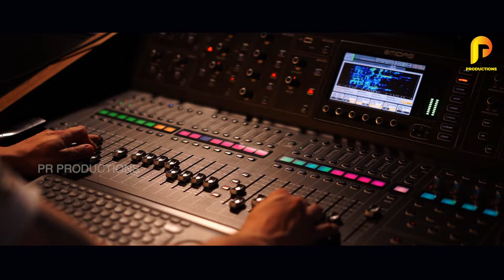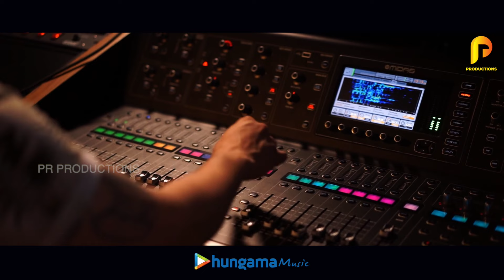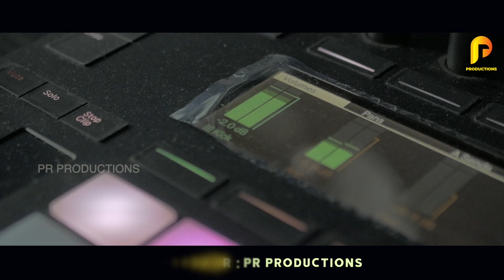Bohukari Neija | Swayam Padhi & Antara Chakraborty | Odia New Song 2024 | Pintu Das | Studio Version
Bohukari Neija | Swayam Padhi & Antara Chakraborty | Odia New Song 2024 | Pintu Das | Studio Version | New Romantic Song

* ANTI-PIRACY WARNING *
This content is Copyright to Pr Productions. Legal Action Will Be Taken Against Those Who Violate The Copyright Of The Following Material Presented